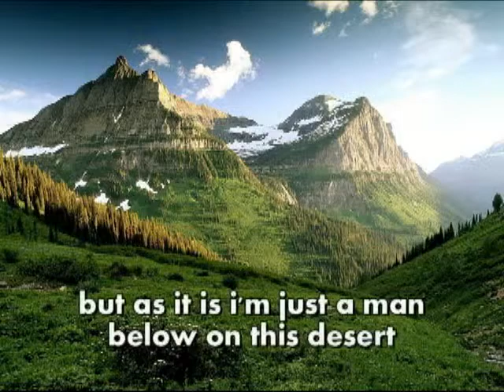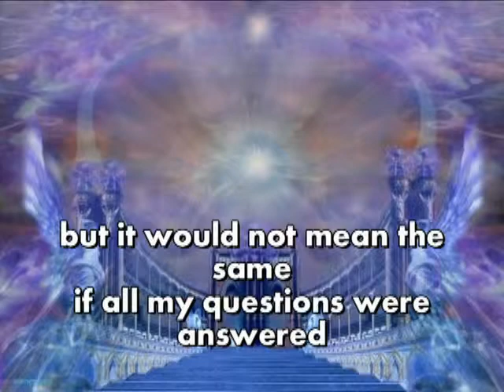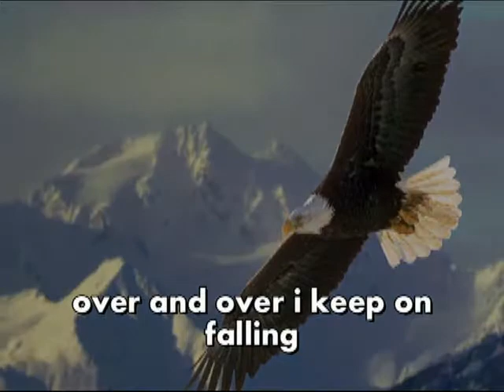"ROLLING INTO HEAVEN" PETER GIARDINA VIDEOS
another song project..these are experimental projects that were put together today..march 11 2015...